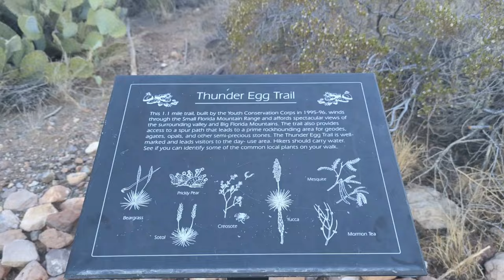Rockhounding and Geocaching